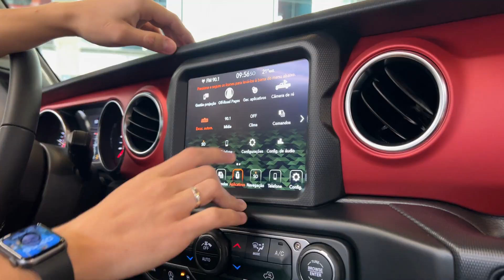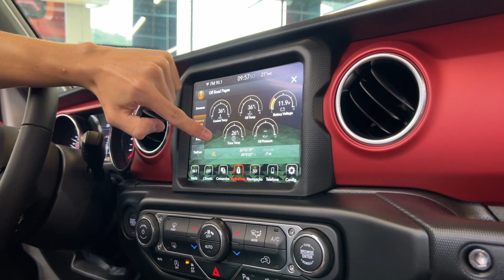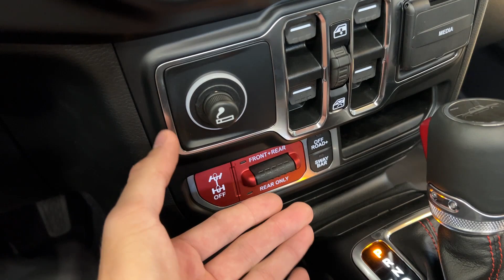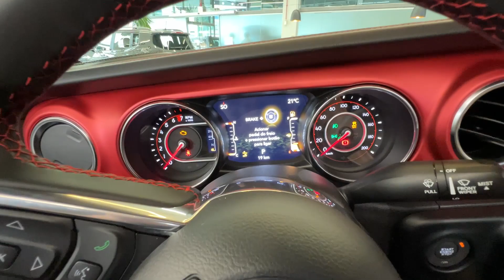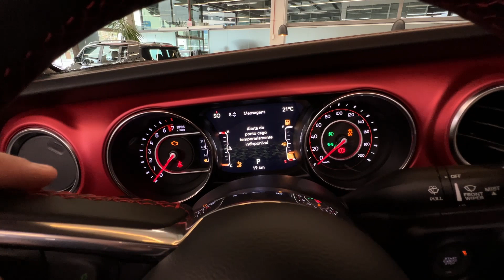Avaliação | Nova Jeep Gladiator Rubicon (INSANA) | Curiosidade Automotiva®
Uma picape completamente diferente de qualquer outra, totalmente desmontável, e que custa R$500.000,00. A Jeep Gladiator chega ao mercado nacional para ser a picape do Wrangler, com as mesmas características, porém com motorização diferente, e claro, a caçamba.

Ficha Técnica Nova Jeep Gladiator Rubicon 2023

Motorização: 3.6 V6 Pentastar 24v
Potência: 284 cv a 6.400 rpm
Torque: 35,4 kgfm a 4.100 rpm
Câmbio: Automático de 8 marchas
Rodas e Pneus: 245/75 R17
0-100 km/h segundo a montadora: 8,1 seg
Consumo: Urbano: 6,5 km/l | Rodoviário: 7,4 km/l
Autonomia: Urbana: 540 km | Rodoviária: 614 km
Travessia de Água: 760 mm
Ângulo de ataque: 43°
Ângulo de saída: 26 °
Capacidade do Tanque: 83L
Capacidade da caçamba: 1.000L
Carga Útil: 674 kg
Valor Site Jeep Ago/22: R$499.990,00

Siga o Instagram do canal, para acompanhar os bastidores e ver em primeira mão novidades do mundo automotivo